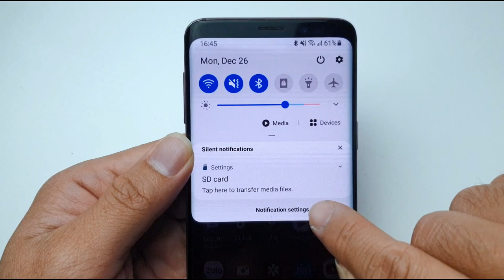Fix Damaged SD card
How to Fix Damaged SD card